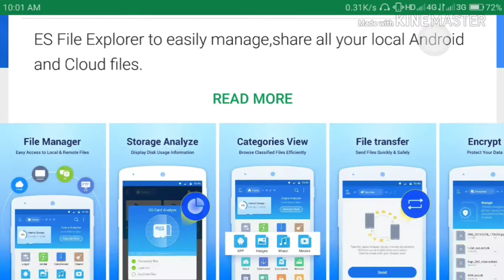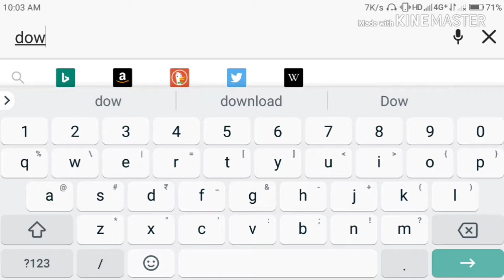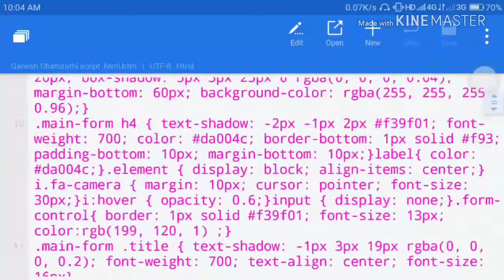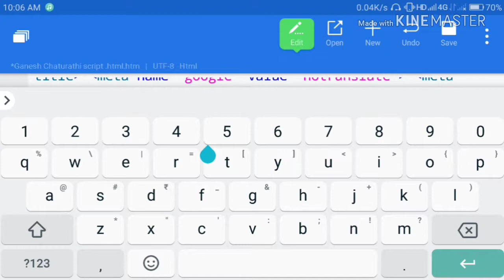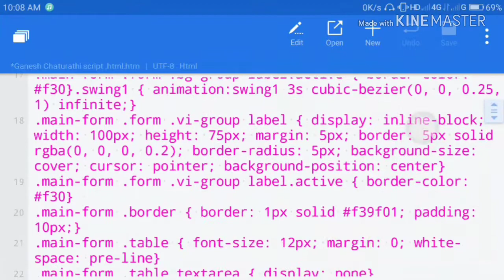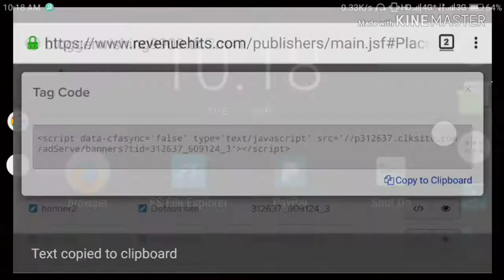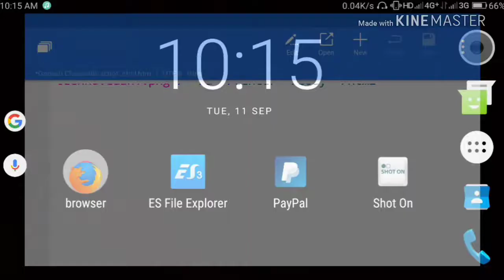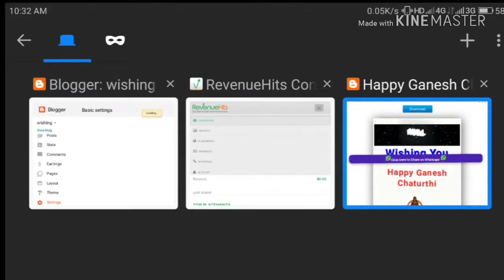(ads) bloggers ko ads se kesa joda(part 4 wishing website/blog)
In this video i am showing how to put adunit on viral script and show ads on your wishing website & blog . I explain the edit of viral script with domin name and ad unit

Domin name: change domin name on 5 and last line

Ads unit :chane ad unit on 70 ,80,90 line

Gears used